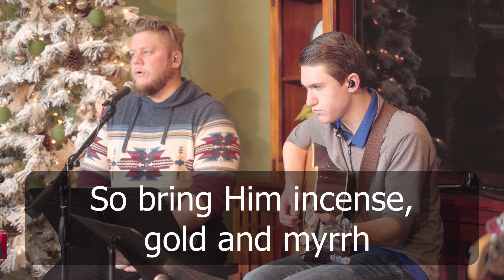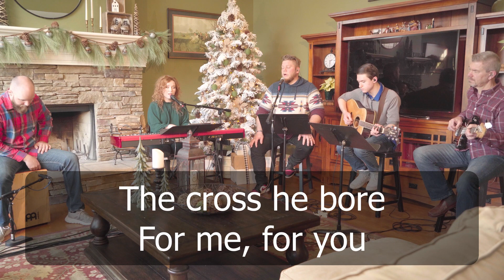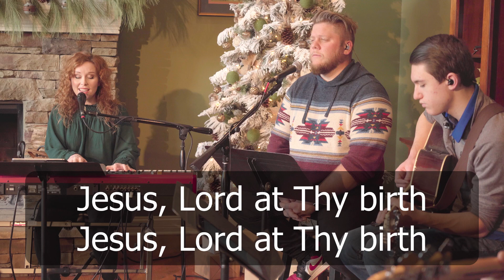Center Pointe Christmas Eve 2020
Christmas Eve Digital Service 2020
Speaker : Shawn Spradling